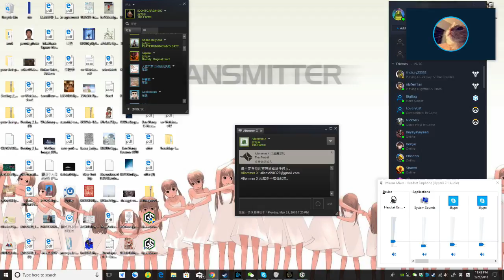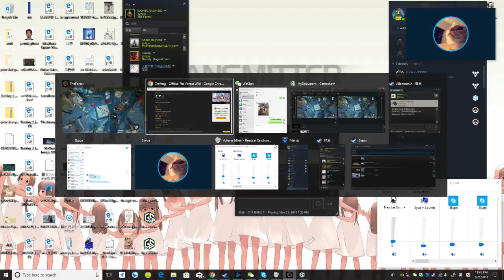Ben Wang Live Stream